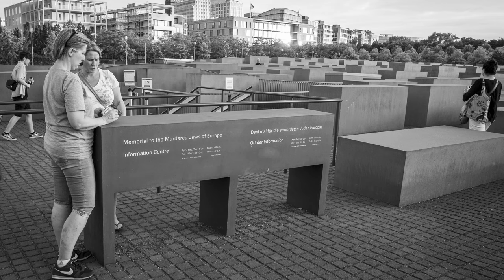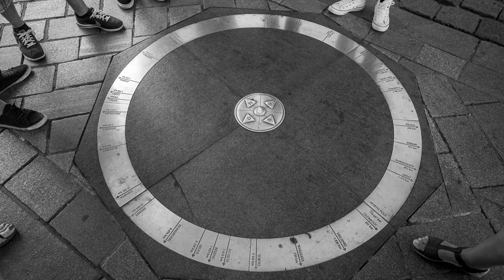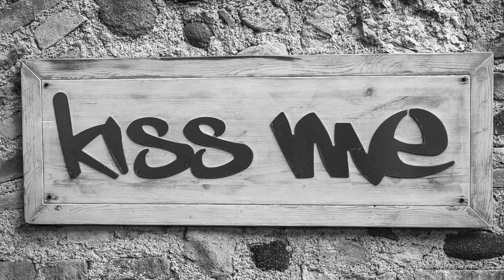Leica Monochrom - Streets of Europe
Germany, Czech Republic, Slovakia, Slovenia, Italy.